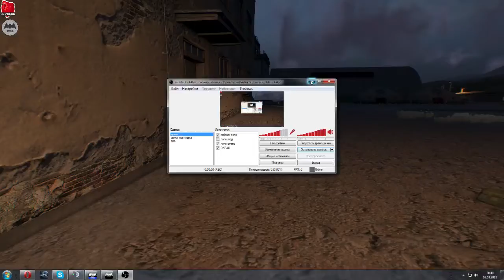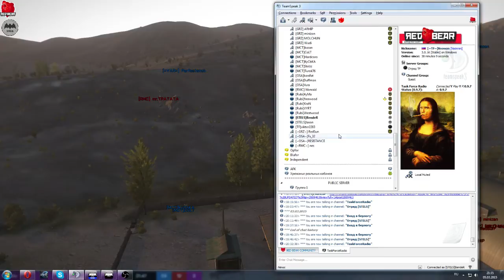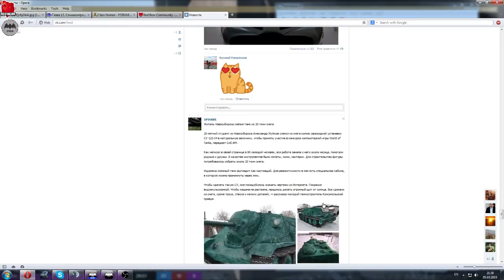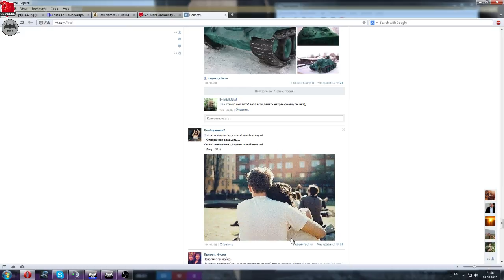TvT игры Arma3 на red-bear.ru 05.03 Миссия 1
В общем нас было всего 3е, но миссия распологает на пострелять из рпг. Точность увы хромает)